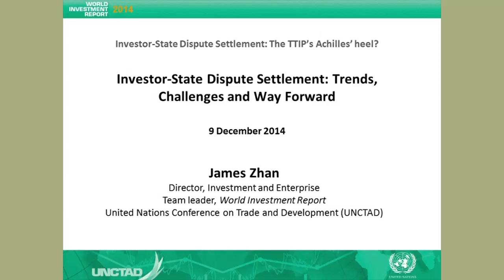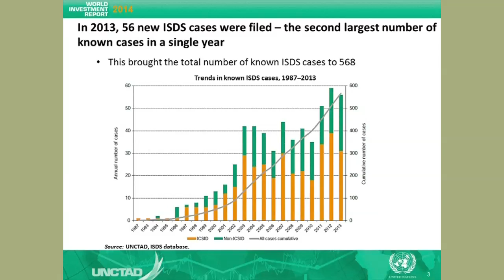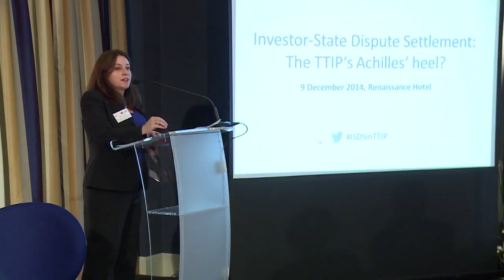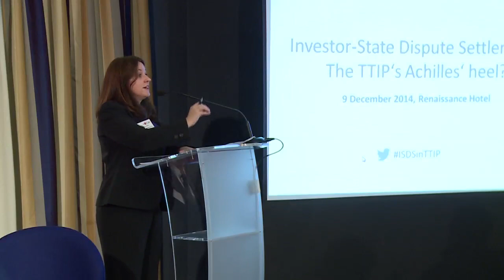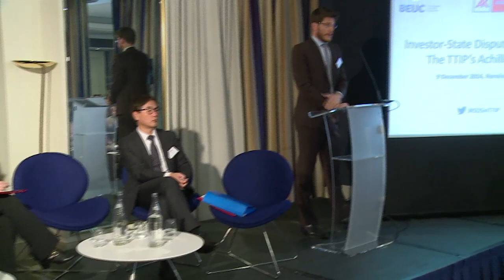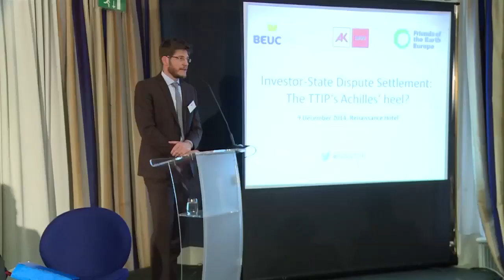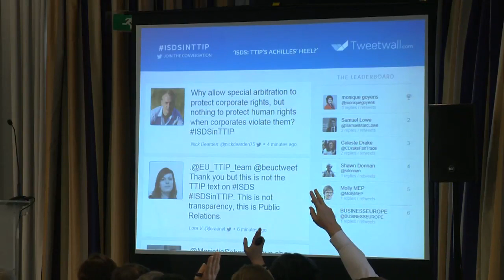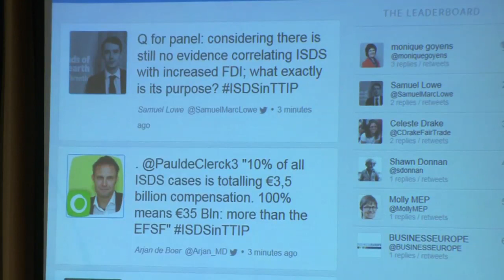’Investor-State Dispute Settlement: The TTIP’s Achilles heel?’ 2 of 4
In the second panel 'ISDS: Context, features and problems' James Zhan,Director of the Investment and Enterprise Division, UNCTAD; Celeste Drake, Trade & Globalization PolicySpecialist at the AFL-CIO, The American Federation of Labor-Congress of Industrial Organizations and Jan Kleinheisterkamp, Associate Law Professorat London School of Economics gave presentations on the context, feautures and problems of ISDS.